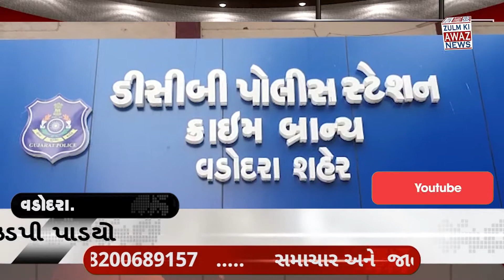વિદેશી દારૂ જથ્થાને લઈ જતા કેરિયરને ૧,૨૬,૧૭૫ ના મુદ્દામાલ સાથે વડોદરા શહેર પીસીબીની ટીમે ઝડપી પાડયો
વડોદરા શહેરના લિસ્ટેડ બુટલેગર લાલુ સિંધી યે સપ્લાય કરેલા વિદેશી દારૂના જથ્થાને લઈ જતા કેરિયરને ૧,૨૬,૧૭૫/- ના મુદ્દામાલ સાથે વડોદરા શહેર પીસીબીની ટીમે ઝડપી પાડયો